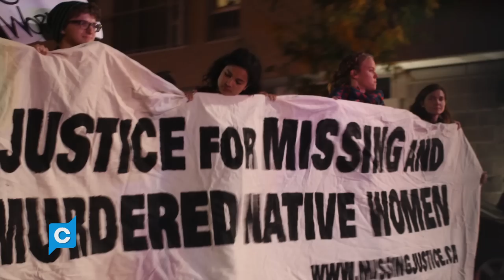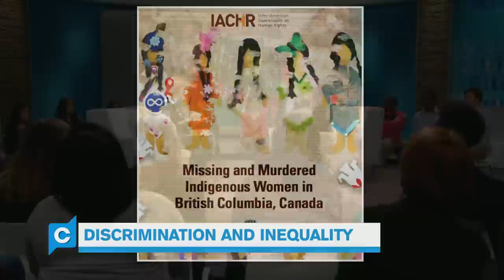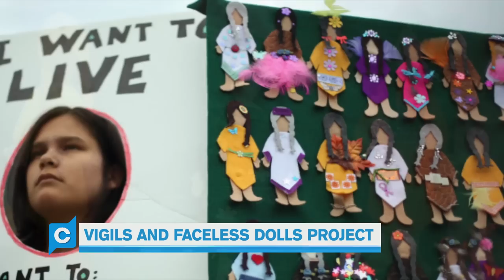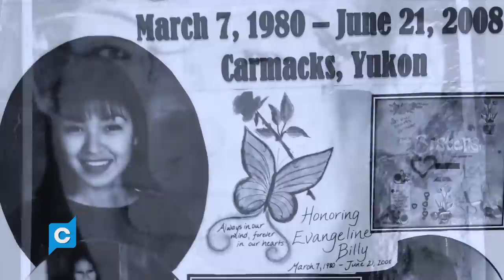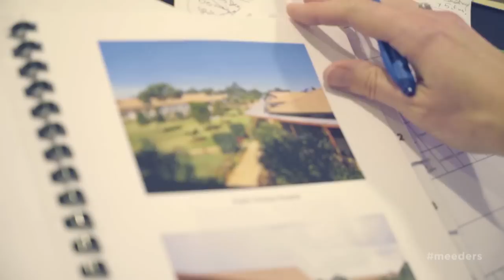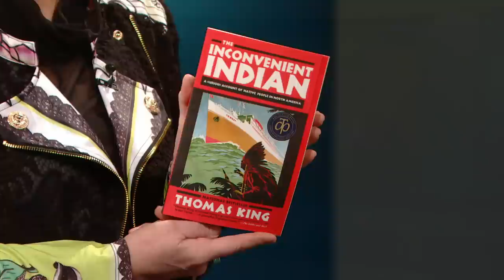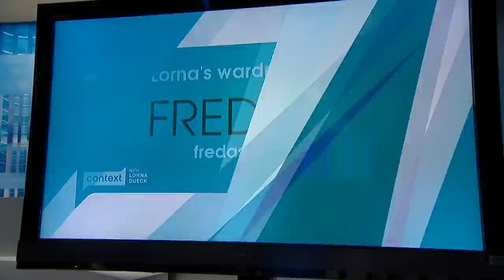Stolen Sisters - Full Episode: 1424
Rinelle Harper, beaten and left for dead by a frozen river, won the nation's attention- not just in her ordeal and survival, but in reviving the call for an inquiry into missing indigenous women and girls.  Today, we discuss her story and that of many other "stolen sisters."  With more than a thousand- and counting- dead or 'disappeared' aboriginal women & girls, momentum is growing for national dialogue.  In a moment, Lorna discusses this renewed call-to-action with the National Chief of the Assembly of First Nations.  Then, some background from the Native Women's' Association of Canada.